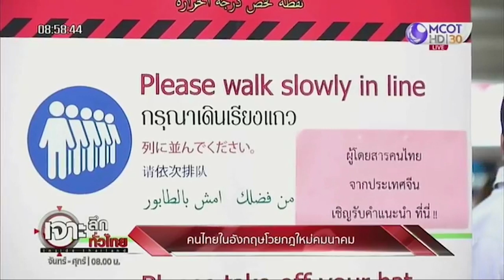คนไทยในอังกฤษโวยกฎใหม่คมนาคม อาจก่อให้ติดโควิดมากกว่า| เจาะลึกทั่วไทย | 20 มี.ค. 63